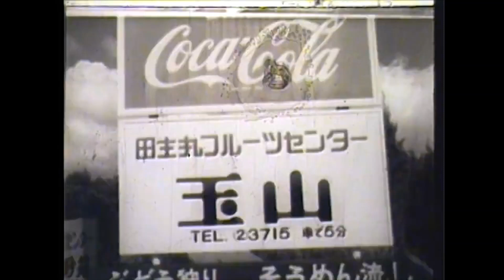「伸びゆく田主丸」 田主丸フルーツセンター玉山 (解説追加 '20/6/15)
16mmフィルム「伸びゆく田主丸」昭和40年代初頭の田主丸
田主丸フルーツセンター玉山

　フィルムに登場する田主丸フルーツセンター玉山は、田主丸中央病院前の直線通りを南に進んだ益永交差点から、耳納連山を登る県道70号線・田主丸黒木線にある。
　ナレーションでは「新しく開園され…田主丸の新名所に」と説明され、多くの人が巨峰狩り、そうめん流し、ジンギスカンなどを楽しむ姿が撮影されている。
　コカ・コーラの瓶の自動販売機も登場し、年配の方には懐かしいのでは。
　当時は、全日空の機内食に巨峰が出され、この場所にミス全日空を呼んで撮影会をするなど、田主丸がとても華やかな雰囲気だったことに、驚かされる。

■関連データ
語り部の「語る、田主丸の巨峰狩り」